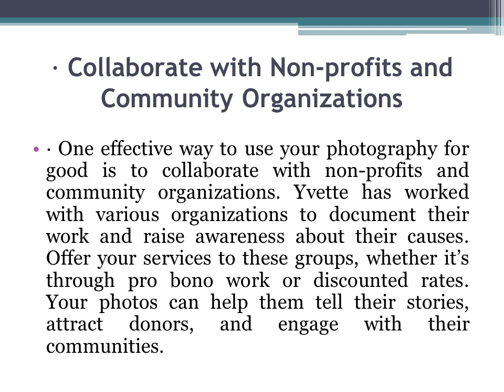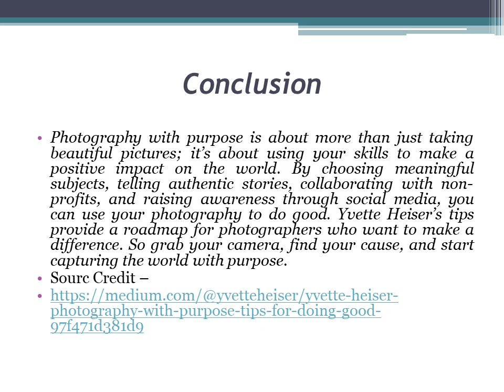Yvette Heiser -Photography with Purpose: Tips for Doing Good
Photography is a powerful medium that can capture moments, tell stories, and evoke emotions. But beyond its artistic and aesthetic value, photography can also be a force for good, Yvette Heiser — Explains Ways To Do Good With Your Photography Skills a seasoned photographer, believes in using her skills to make a positive impact on the world. Here, she shares her insights and tips on how you can use your photography to do well.